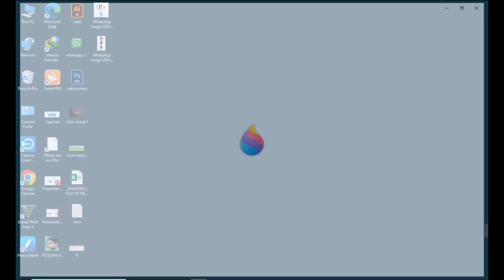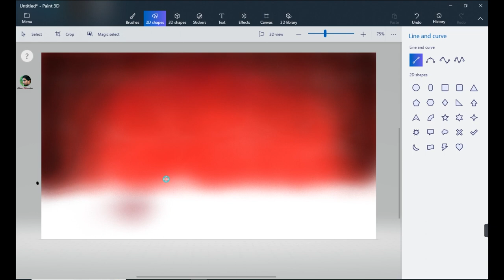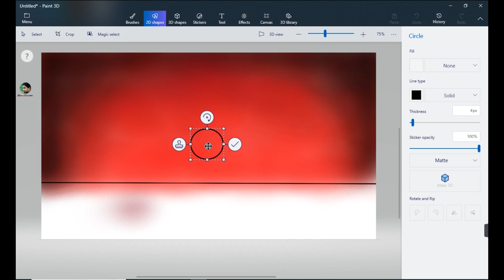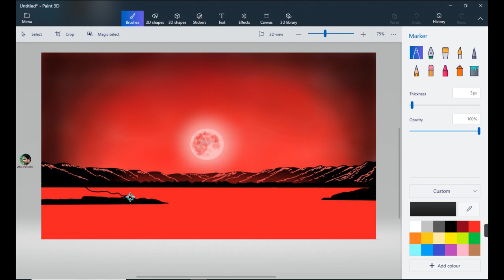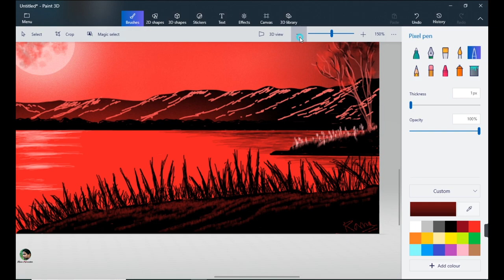How to Draw - in Computer | Paint 3D tutorial | Computer drawing | 4k Scenery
beautiful scenery in the world.
beautiful scenery in the world 4K.